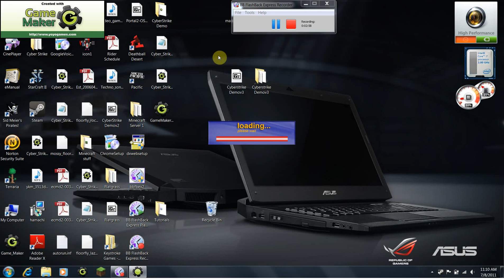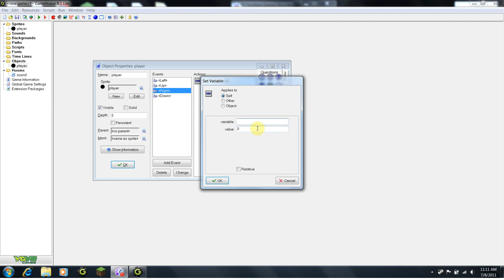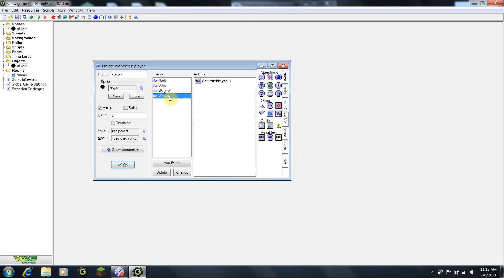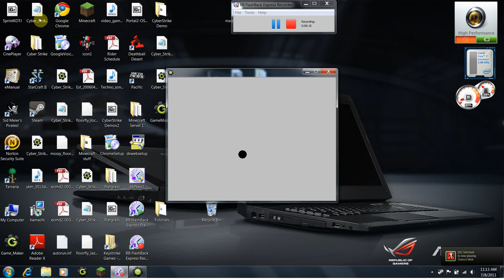Tutorial #1: How to make a player, and make it move!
An introduction of gamemaker 8.1. programming features. Teaching you how to make your own character move on the screen!